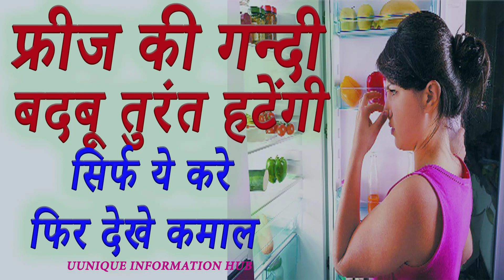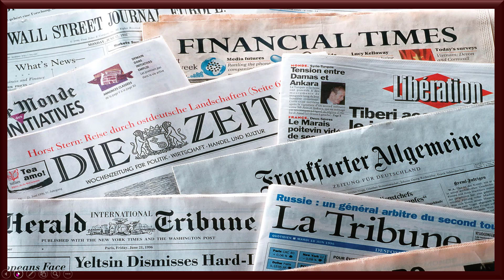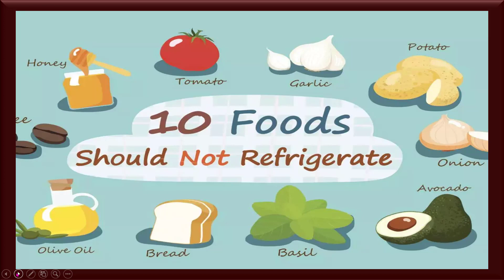how to remove fridge odor remove fridge bad smell | फ्रिज की गन्दी बदबू को कैसे हटाएँ